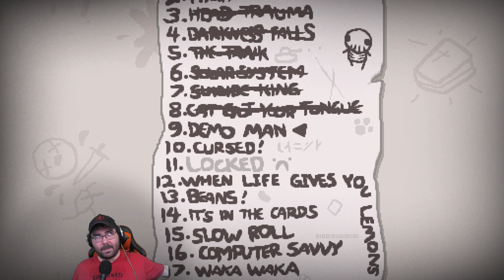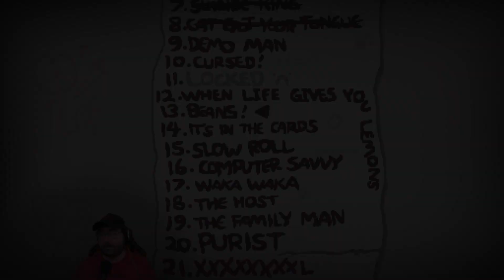Swing It - The Binding of Isaac: Repentance - Third File #113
In this Binding of Isaac: Repentance video, we're taking on the next two challenges - Lazarus with Ipecac and My Reflection, and Guppy blindfolded with only the Hairball to swing around.